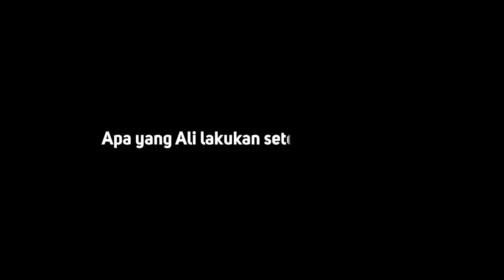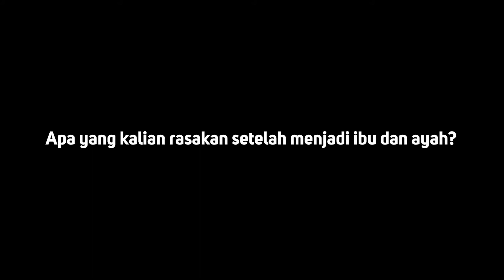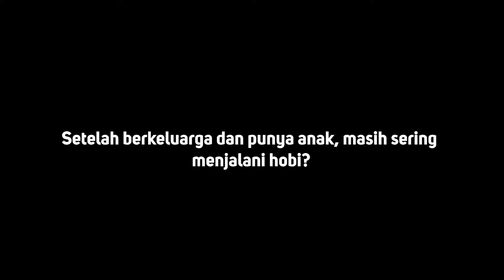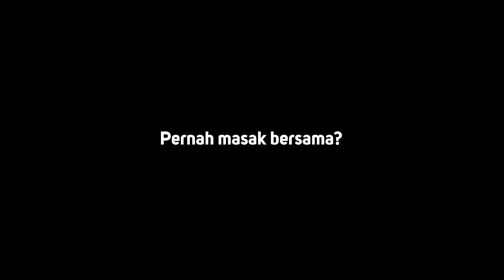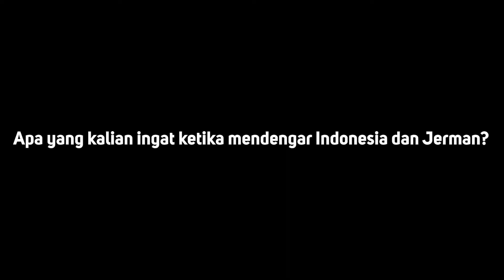HAMIL ANAK BULE, NGIDAMNYA INI TERNYATA!!! (RELATIONSHIP Q&A PART 2)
Pada episode sebelumnya, kami menceritakan tentang hubungan kami berdua mulai dari awal kami bertemu sampai akhirnya kami menikah, perjalanan panjang kami lalui hingga sampai tahap ini, suka duka telah kami lalui bersama, bersama saling menguatkan, bersama saling berbagi, bersama saling mengasihi, bersama saling berjuang dalam satu tujuan berkeluarga.

Pada bagian ini, kami melanjutkan menjawab pertanyaan-pertanyaan yang muncul mengenai perjalanan kami setelah kami menikah, suka duka dalam menjalani masa berkeluarga, perjalanan dalam mendambakan dan membesarkan buah hati, hingga target yang kami capai setiap tahunnya.

Semoga video ini bermanfaat dan bisa menjadi inspirasi bagi semuanya, terutama bagi yang akan berkeluarga dengan warga negara asing.